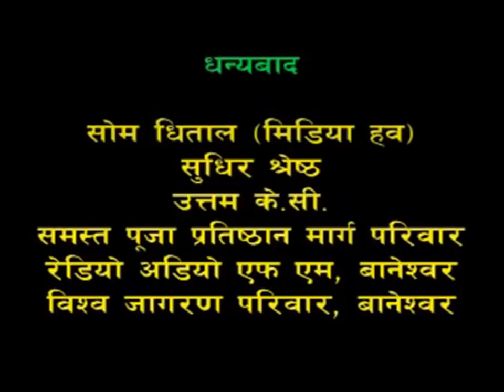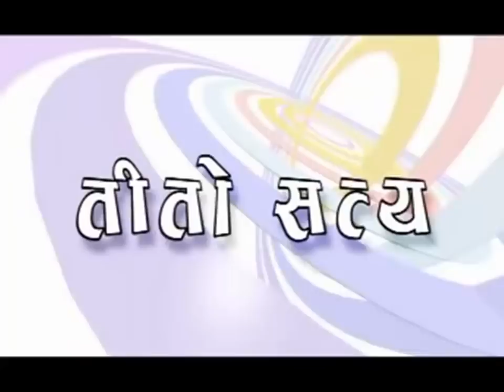Tito Satya, 19 July 2018 Repeat Full Episode